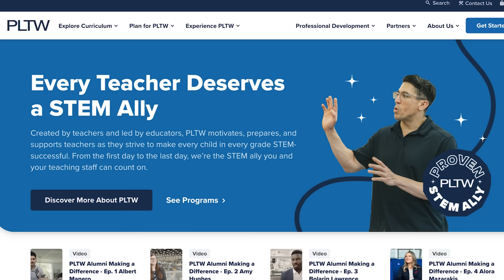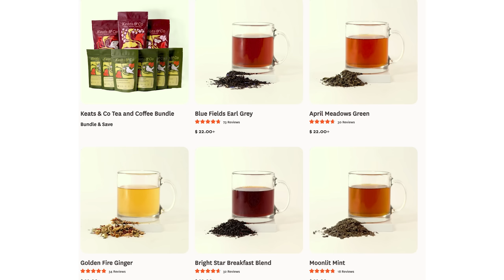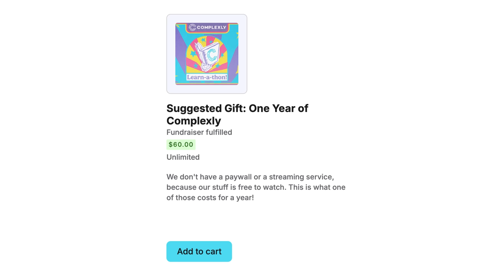I feel like I can't talk about this, but...